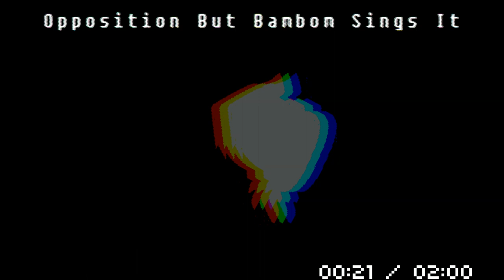Opposition But Bambom Sings it (A Cover That I Didn't Uploaded)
Song By Maevings